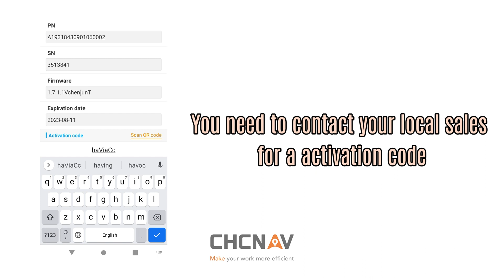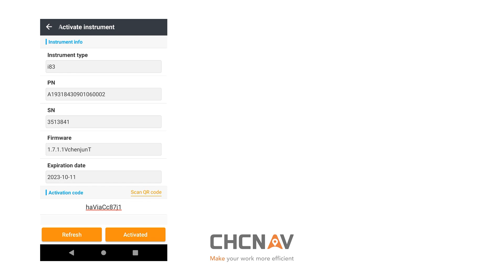Advanced tips — What should do if registration code expires?